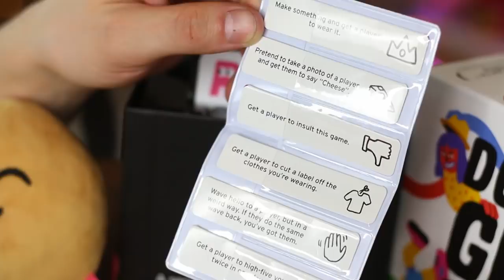Best Friends Fall Out (ft. Calum McSwiggan) | Roly Vlogs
Best friends fall out over a secret mission game "Don't Get Got"
ROLY MERCH (Shirts, Tanks & Hats)